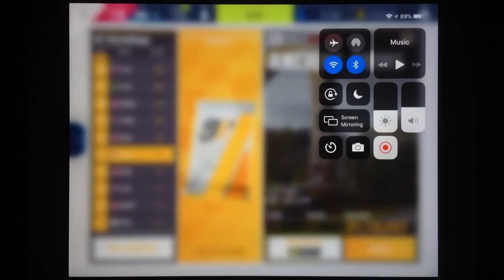Asphalt 9 - Zenvo TSR-S Grand Prix: Round 2